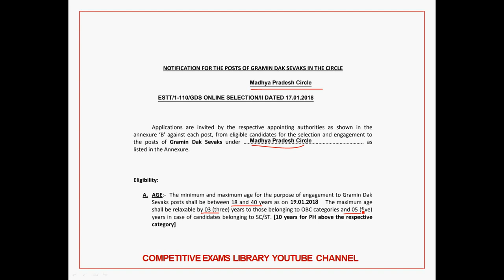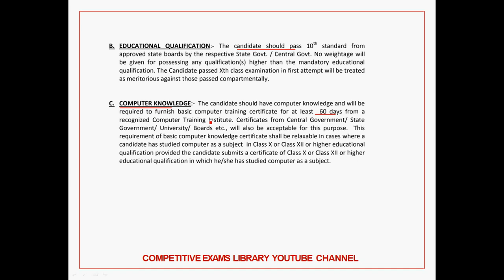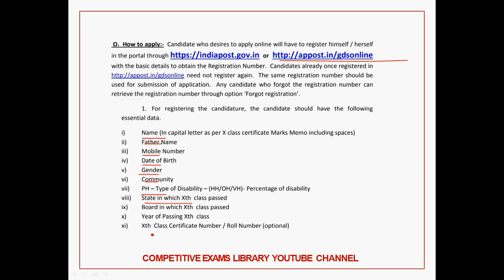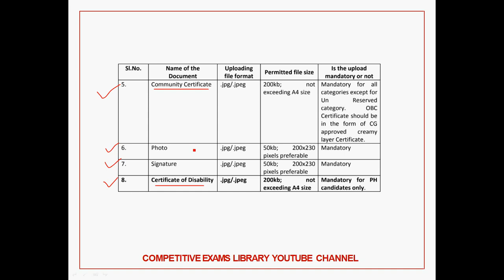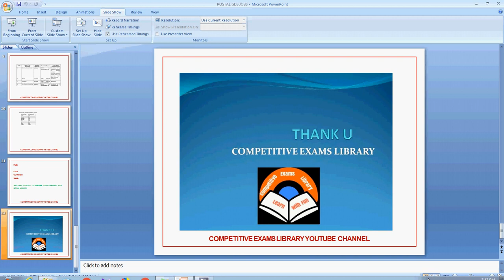2400+ Post Office Jobs With 10th Qualification With Out Exam for Ap and TS ||10th class jobs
2400+ Post Office Jobs With 10th Qualification With Out Exam

50 STATIC GK TOPICS LIST WITH PDFS AND TRICKS